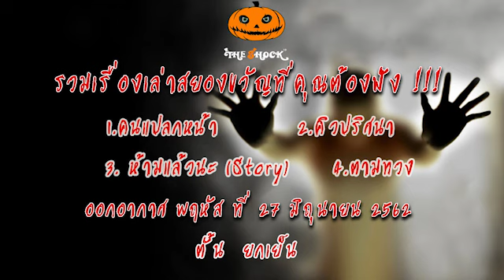The Shock เดอะช็อค เรื่องเล่าออกอากาศวันที่ 27-6-62